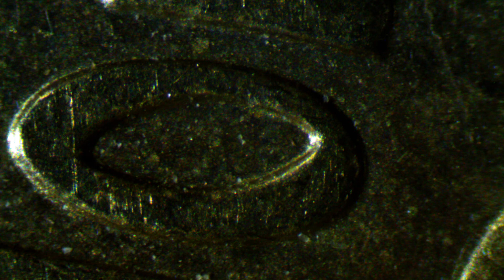Обзор микроскопа Delta Optical Biolight 500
Микроскоп Delta Optical BioLight 500 - это обновление популярной линейки BioLight, которая предлагает максимальную функциональность за минимальные деньги. Данная модель выгодно отличается от своих младших собратьев.